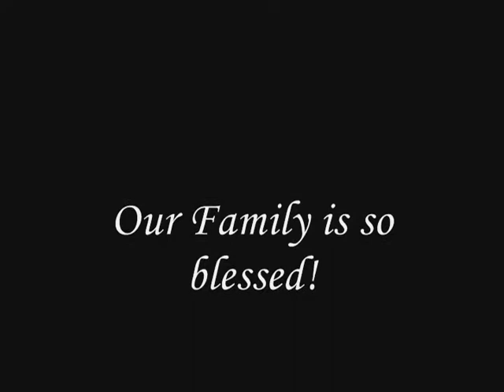Happy Birthday Son!